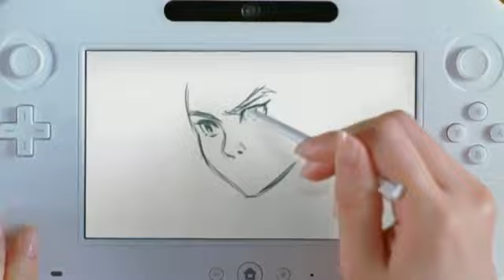E3 2011: Wii U First Trailer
The New Console